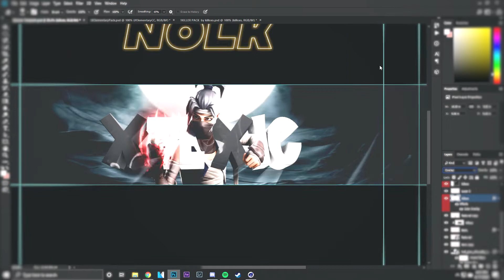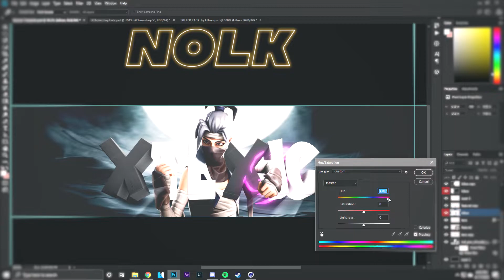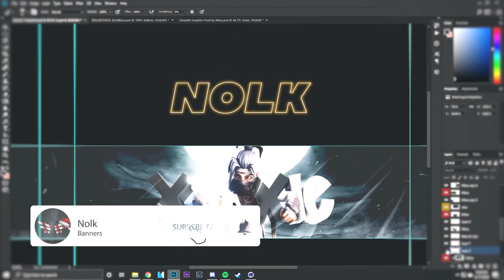Speed Art - xTexic CHANNEL BANNER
» RECIPIENT
xTexic

» MUSIC
chill/feel good type beat - no pressure